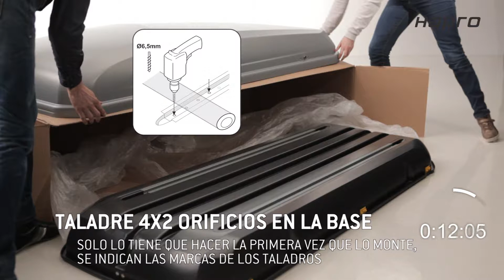Hapro Roady maletero montage ESP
El Hapro Roady hace viajar confortable. Durante la elección de la construcción y los materiales está prestado mucha atención al seguridad, las ventajas del medio ambiente y el confort. El Roady es Hapro's modelo asequible para viajar sin preocupaciones con bastante espacio para todo extra equipaje.